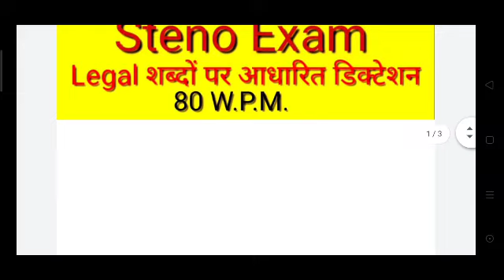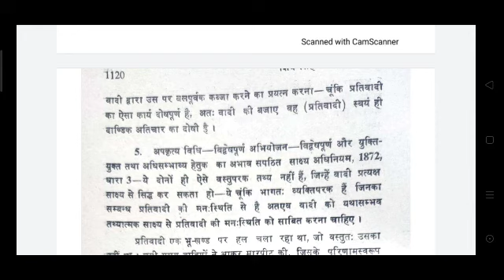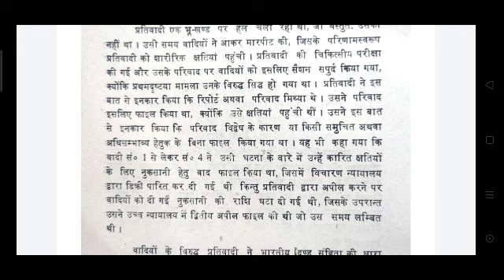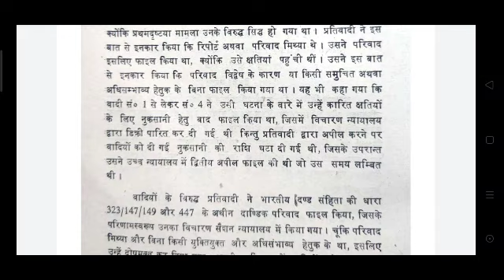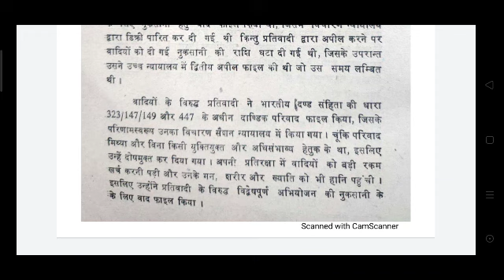Legal Hindi Steno Dictation # 80 WPM # Special for HighCourt # Hindi Stenography